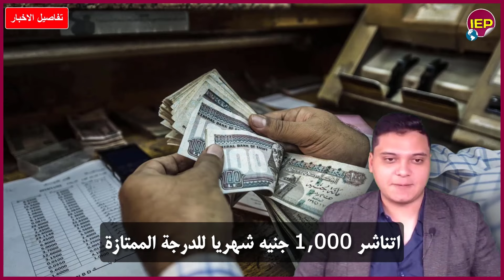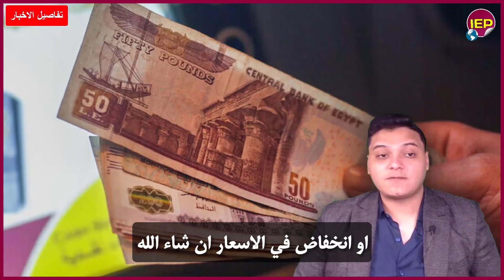12 ألف جنيهًا عاجل الحكومة تعلن رفع أجور الموظفين ننشر التفاصيل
World news
12 ألف جنيهًا عاجل الحكومة تعلن رفع أجور الموظفين ننشر التفاصيل